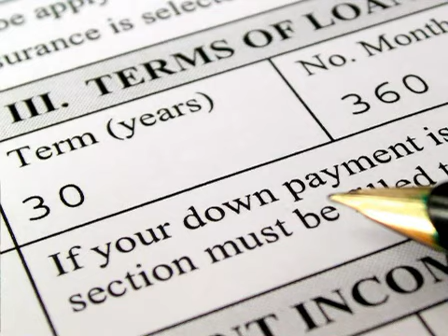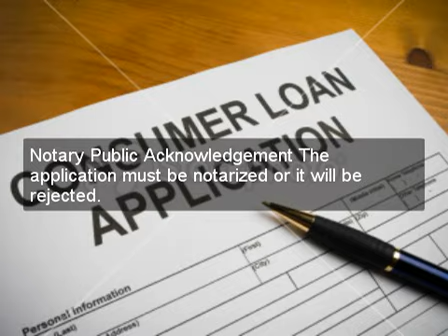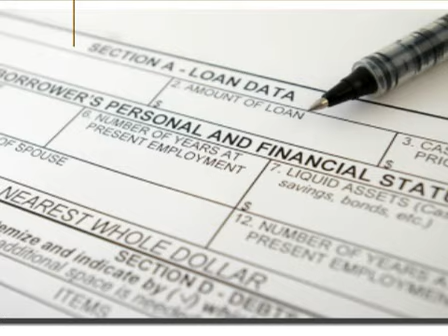loan application.mp4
Mortgage Ripoffs and Money Savers: An Industry Insider Explains How to Save Thousands on Your Mortgage or Re-Finance